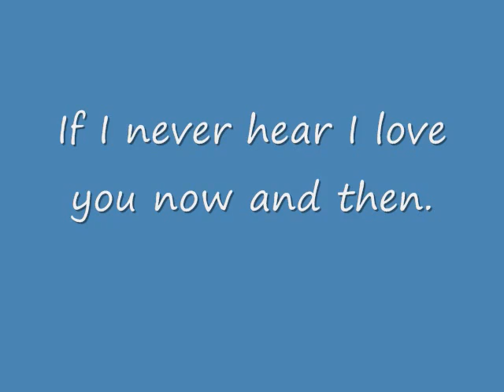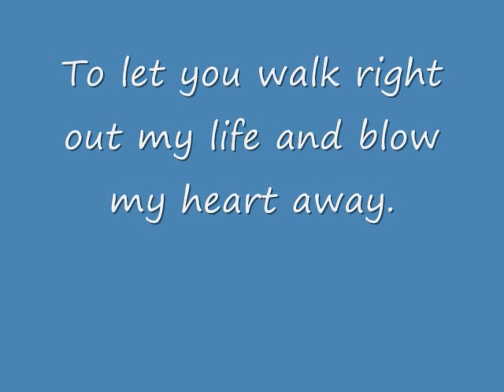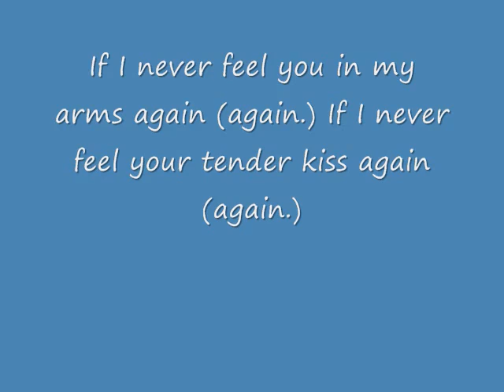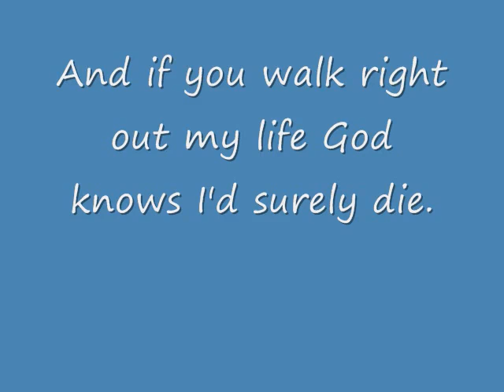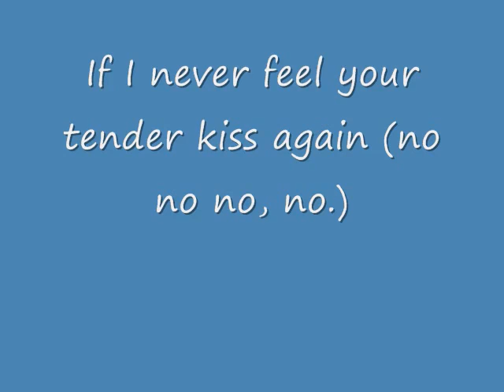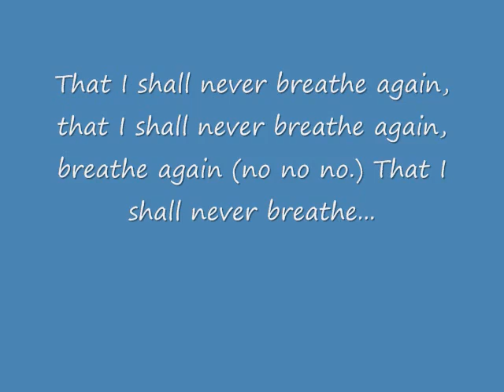Toni Braxton Breathe Again